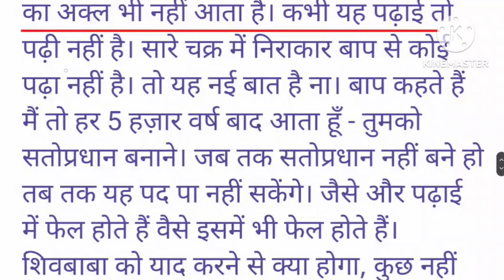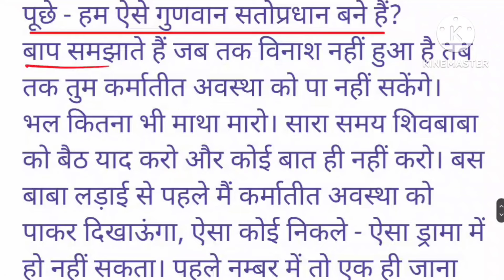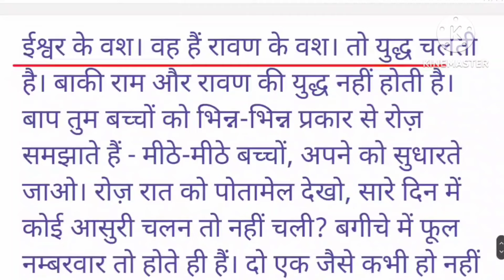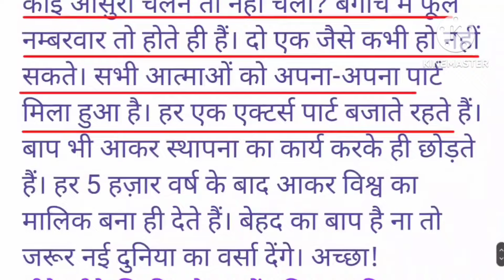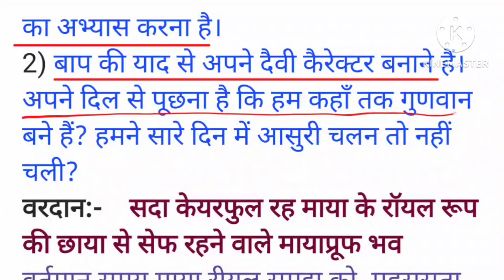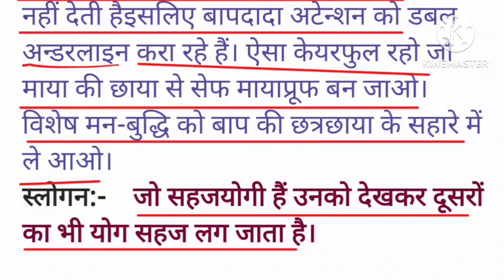आज की मुरली :16 अगस्त 2024 Aaj ki Murli:16 August 2024 Today's Murli:16/08/24